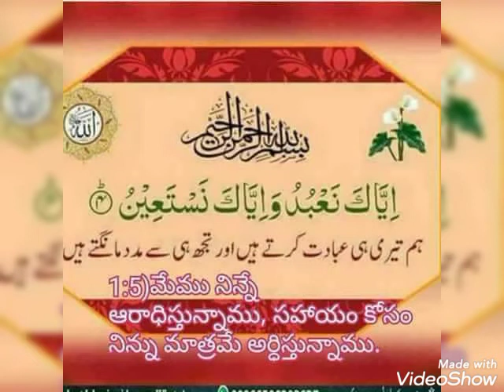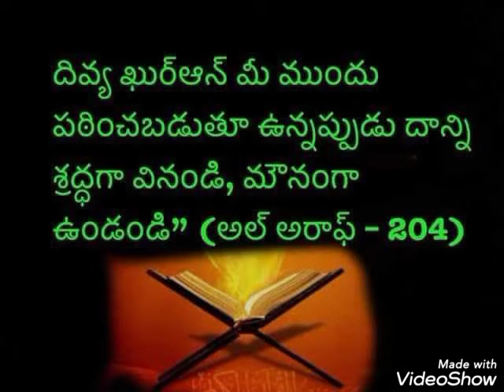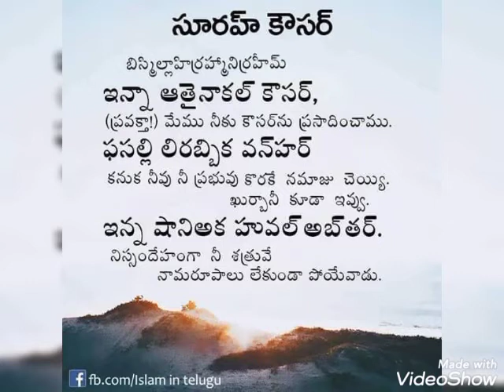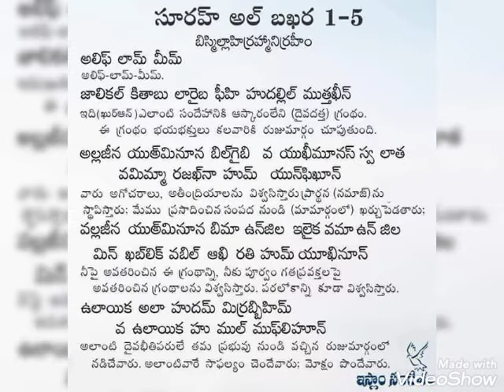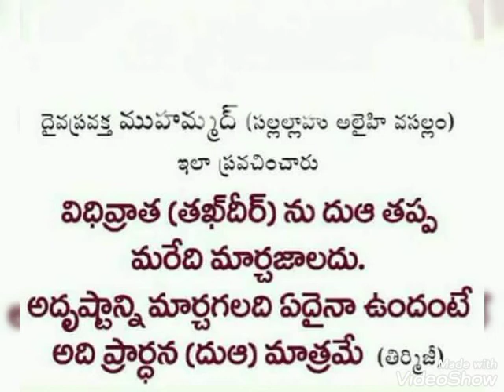🤲నమాజ్ విధానం సురాలువాటి అర్తాలు తెలుగులో మీకోసం.. dont forget read🙏🍀